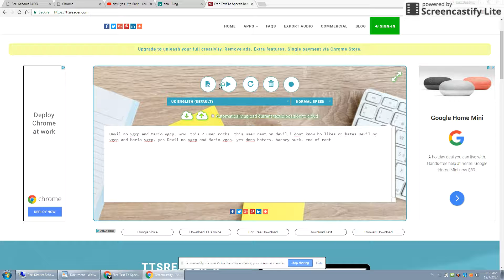Devil no vgcp and Mario vgcp Salute